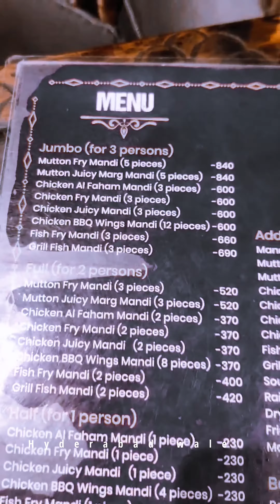JOINT-AL-MANDI|SAINIKPURI|NEAR YAPRAL|BEST MANDI IN SAINIKPURI|HYDERABAD WALE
Location Address :
 JOINT AL MANDI,  38-87/1, Dr. AS Rao Nagar Rd, Gokul Nagar, A. S. Rao Nagar, Secunderabad, Telangana 500062.